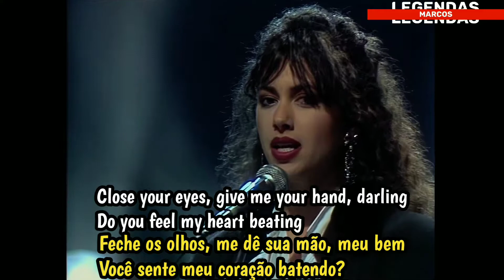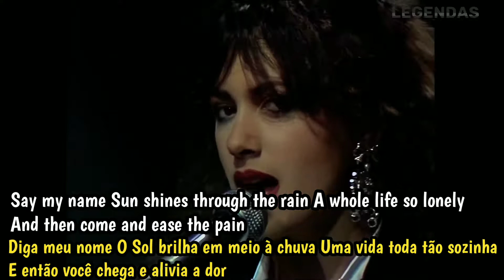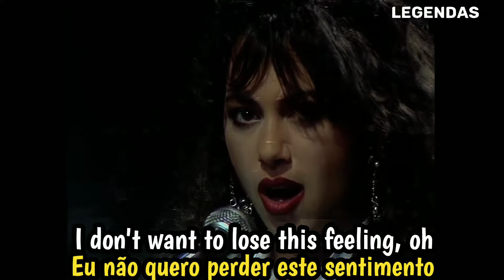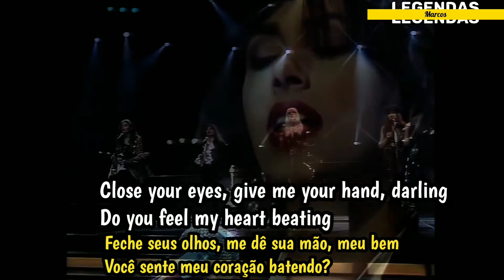The Bangles - Eternal Flame (Tradução) (legendado)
# Artista: The Bangles
Álbum: Everything
Data de lançamento: 1988
@ # "Eternal Flame" é uma canção da banda americana The Bangles para seu álbum Everything de 1988. Tornou-se um hit, quando lançado em 1989, alcançando o primeiro lugar nas paradas em nove países, incluindo Austrália, Holanda, Reino Unido e Estados Unidos.
# Você assiste aqui esse grande sucesso legendado em inglês e português.//